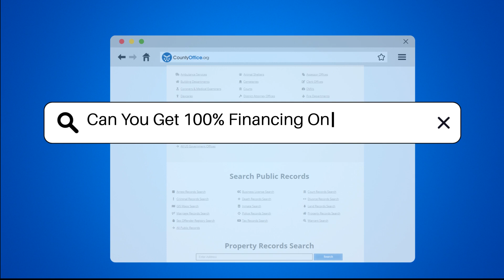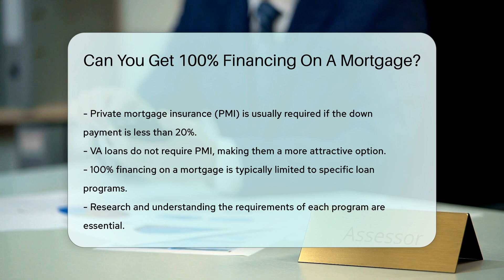Can You Get 100% Financing On A Mortgage? - CountyOffice.org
Can You Get 100% Financing On A Mortgage? In this insightful video, we delve into the realm of mortgages and explore the possibility of securing 100% financing. Discover the various loan programs available, such as the U.S. Department of Veterans Affairs (VA) loans and the U.S. Department of Agriculture (USDA) loans, that offer this unique financing option. Learn about the eligibility criteria for these programs and the key differences that set them apart from traditional mortgage options.

Explore the nuances of private mortgage insurance (PMI) and how it relates to down payments, especially in the context of VA loans. Uncover the importance of credit scores, income stability, and property location when considering no-down-payment mortgages from credit unions and community banks.

While 100% financing on a mortgage may seem elusive, this video sheds light on the specific programs that make it a reality for certain homebuyers. Arm yourself with knowledge about these specialized loan options to make informed decisions when venturing into the world of homeownership.